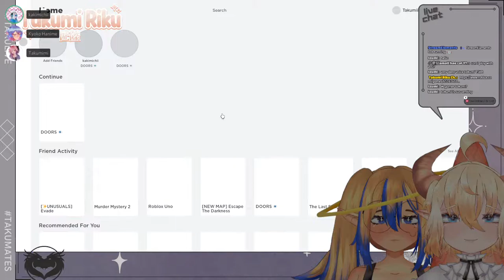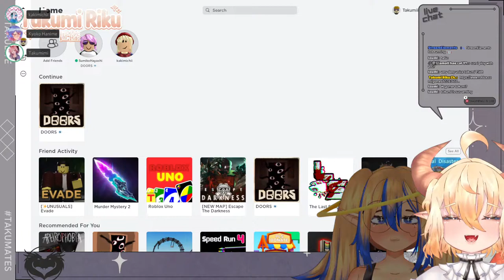【ROBLOX Doors】Dum Dum Vtuber goes vacation on a haunted hotel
I'm joining @SumikoCh for a game night on ROBLOX Doors
      | CHAT RULES |

• Please be respectful towards the viewers and the streamer
• Highly advised to not use heavy curses
• Avoid using slurs
• Avoid saying personal information that could lead in doxxing
• Keep the chat relevant to the stream or the streamer
• Don't talk about sensitive topics that could result in wars
• Have fun!